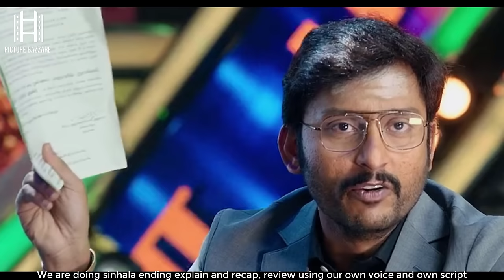අහන අහන කෙල්ල බෑ කියන කොල්ලගෙ දුක අහන්න දිව්‍ය ලෝකෙන් ලස්සනම දෙවගනක් ආවොත්😮Picture Bazzare| Sinhala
චිත්‍රපටයේ නම 👉Mookuthi Amman 2020

🎾හෝව් හෝව් හෝව්🎾
මෙන්න අපේ අලුත්ම වැඩේ Cricket bazzare 🏏🎾 ඔයා ක්‍රිකට් පිස්සෙක් නම් අපේ මේ cricket

🎾🏏 Tiktok එක පැත්තේ එන්නත් අමතක කරන්න එපා ❤

00:00  Sinhala Film Review  Intro
00:59 Sinhala  Film Review  Explained in Sinhala
29:08 Sinhala  Film Review  Ending Explained

✔  𝙈𝙤𝙫𝙞𝙚𝙨
✔  𝙏𝙑 𝙎𝙚𝙧𝙞𝙚𝙨
✔  𝙎𝙪𝙗𝙩𝙞𝙩𝙡𝙚𝙨

Loafer 2015 Recap
Loafer 2015 Ending explain
Loafer 2015 Film review
Loafer 2015 sinhala film review
Loafer 2015  film review sinhalen
Loafer 2015 subtitles

paara dige
kiyadenna adare tharam
vacation
 key
 pirith
 sihina genena kumariye
 sidadiye samanaliyo
 piyawadani massa teledrama
deweni inima
ponniyan selvan
Loafer 2015_review
Loafer 2015_movie review
Loafer_2015_review